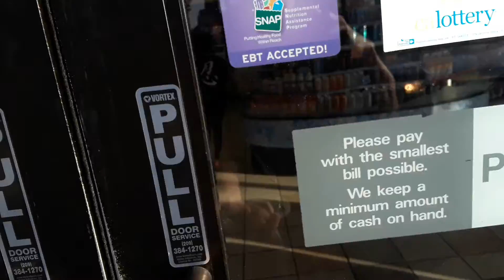At A Convenience Store